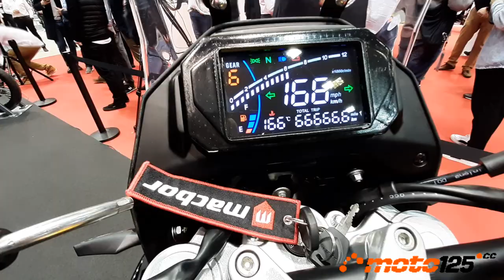Macbor XR1 Montana 125 ''22 - Vive la Moto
Tras una ausencia de un año largo, Macbor vuelve con la Montana XR1, el modelo trail que fue el superventas del mercado 2020 en España entre las motos de marchas de 125 cc. El nuevo modelo conserva del anterior su bastidor simple cuna con basculante dotado de bieletas para el amortiguador posterior e incluso la parte posterior de la carrocería. Pero, a partir de ahí es todo nuevo, destacando su nueva carrocería delantera con frontal tipo moto de Rally africana, el nuevo motor ahora refrigerado por agua con homologación Euro 5 y cambio de 6 velocidades, llantas de radios con la delantera de 18 pulgadas y trasera de 17 calzadas con neumáticos mixtos, y un completo cuadro de instrumentos por pantalla LCD en negativo en falso color.